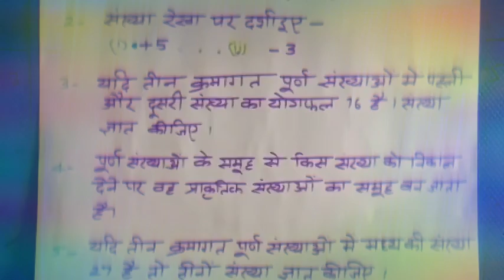Class-6th " mathematics," chapter-2(a)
पूर्ण सँख्याओं पर आधारित अति महत्वपूर्ण प्रश्न, सीखें बहुत ही सरल भाषा में।